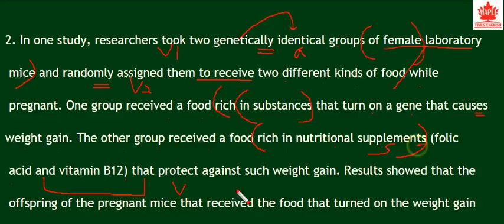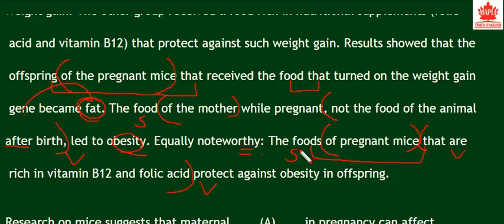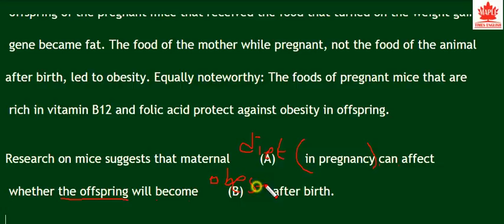올림포스 영어2 5강 4번 번개콩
올림포스 영어2 5-4